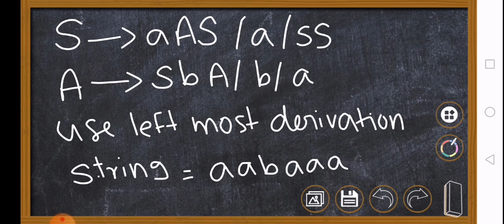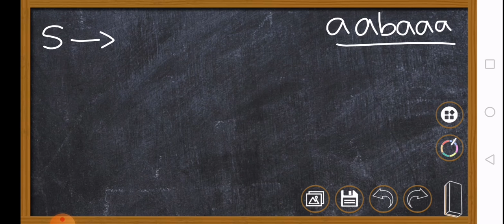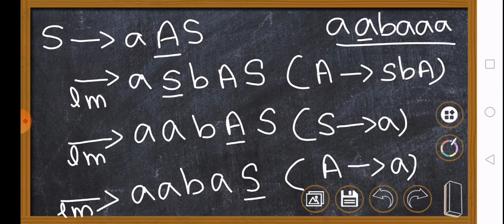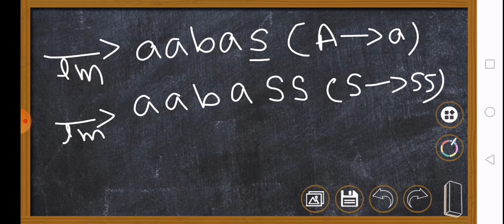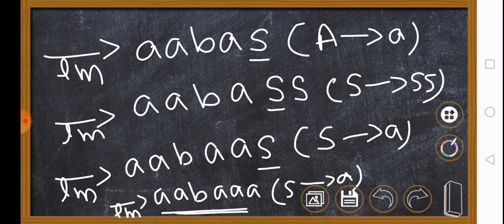Left most derivation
CS 301 Module 3